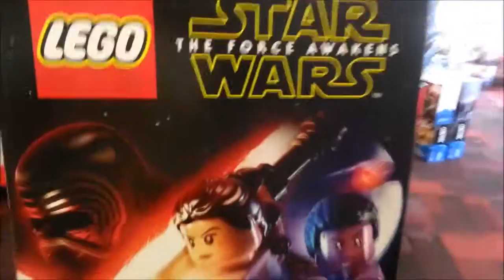MY FIRST VLOG!? (bo3 cut comm)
So I made this video just to talk to you guys about what videos I should be making and what ideas I have... Including vlogs :D

BTW I recorded this as a test vlog on my Samsung Galaxy S3 using my S3 Camera.